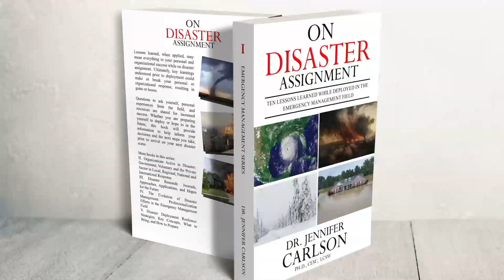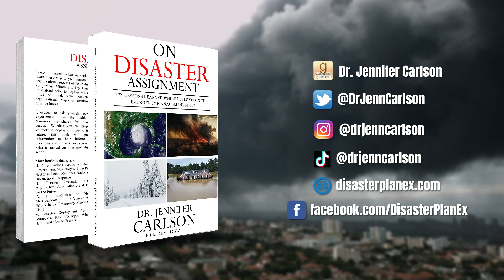On Disaster Assignment - Book Release Spring 2024 World Wide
📚 On Disaster Assignment: Ten Lessons Learned While Deployed in the Emergency Management Field - Book Trailer (Spring 2024 Release) 📚

Get ready for an immersive journey into the heart of emergency management with our upcoming release, "On Disaster Assignment." 🚨🌐

🔍 Synopsis:
Join us on a gripping exploration of the front lines of disaster response as we unveil the invaluable insights and lessons learned from real-life deployments in the emergency management field. This book is a compelling narrative woven with personal experiences, challenges faced, and triumphs achieved by seasoned professionals dedicated to mitigating and responding to disasters.

🌪️ Trailer Highlights:
👁️ Witness firsthand accounts of disaster response operations.
🌐 Gain exclusive access to the strategies that work in the face of adversity.
🤝 Connect with the human side of emergency management – stories of resilience, collaboration, and hope.

Mark your calendars for the release of "On Disaster Assignment," and be prepared to embark on a thought-provoking journey through the dynamic and demanding world of emergency response.

👥 Who Should Watch:

-Emergency responders and professionals
-Students and academics in emergency management
-Anyone interested in the human side of disaster response

📢 Spread the Word:
Help us build anticipation for this groundbreaking release by sharing this trailer with your friends, colleagues, and fellow book enthusiasts. Let's make "On Disaster Assignment" a must-read for anyone passionate about understanding and improving disaster response efforts.

🌟 Join the conversation and be part of the solution. Together, we can learn from the past to create a safer future. 🌟